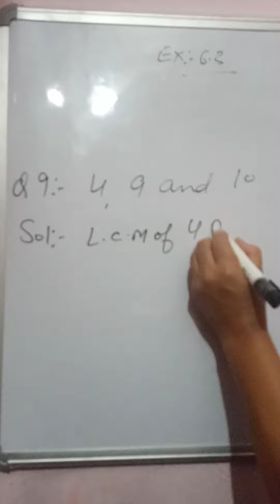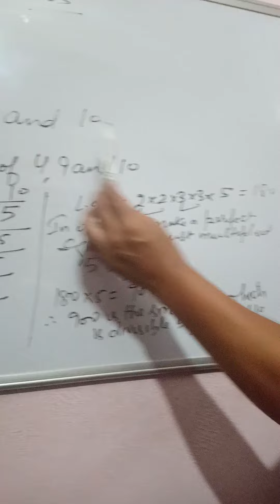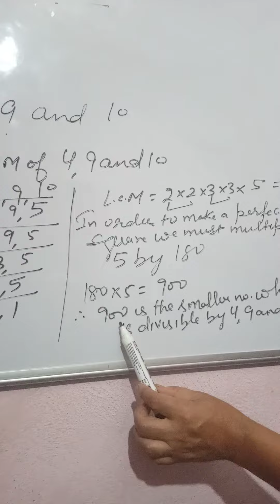Nirmal Singh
Class 8th chapter 6 Ex 6.3 question 9